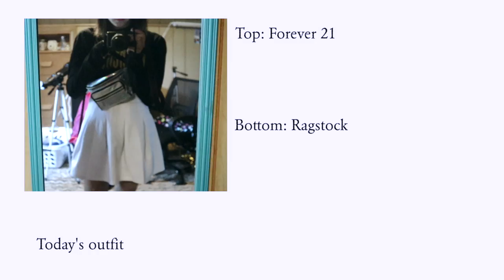Come Shopping With Me | a vlog.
I went to Mall of America! And I am taking you shopping with me :) the video is pretty short but I hope you guys will feel motivated to go out more! The food was so good too. There will be a haul coming up soon from what I bought at MOA. So be updated! I will see you then :))